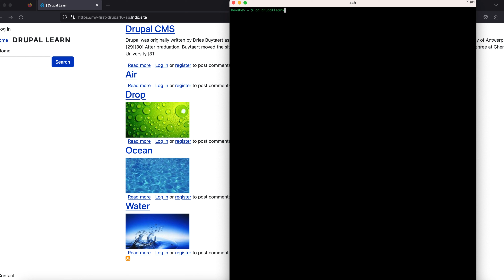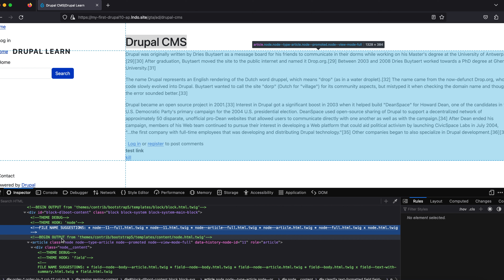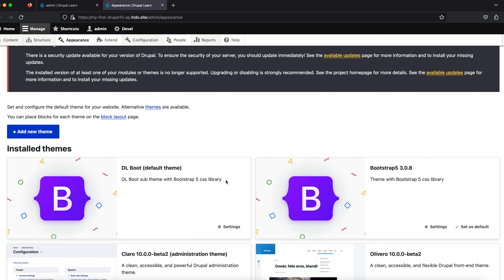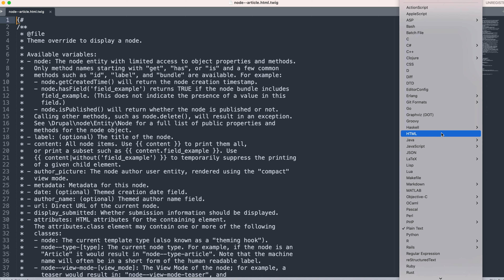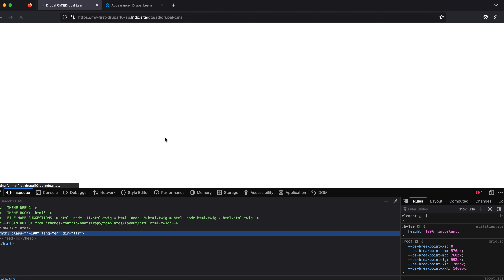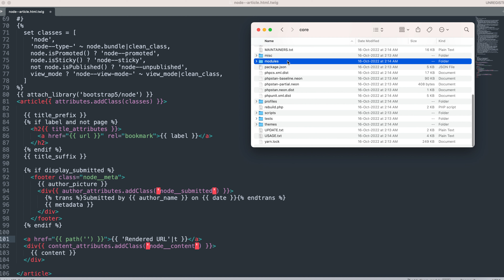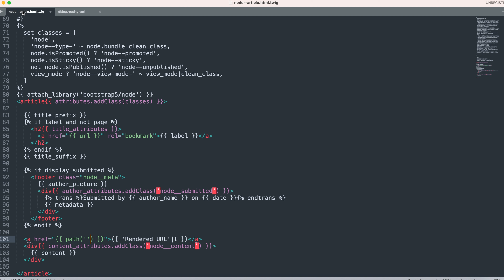Drupal 10 render link in twig template | Path function in twig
In this video, you will learn how to render a url inside a twig using path function.